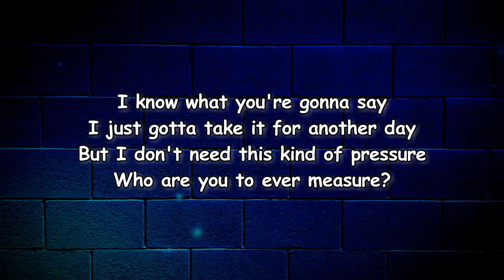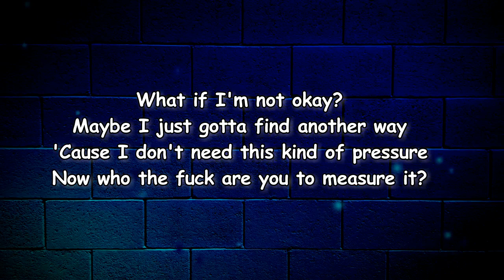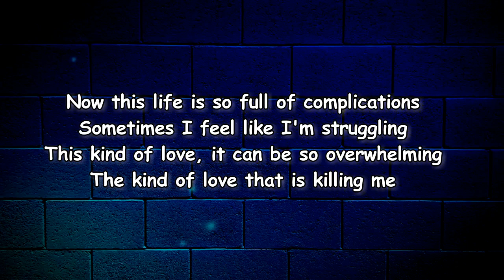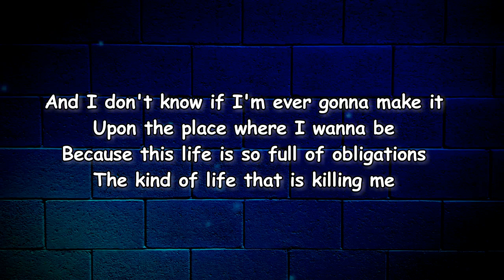Dennis Lloyd - Leave It All Behind (Lyrics)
Leave It All Behind Lyrics:

Edit Lyrics
[Verse 1]
I know what you're gonna say
I just gotta take it for another day
But I don't need this kind of pressure
Who are you to ever measure?

[Pre-Chorus]
What if I'm not okay?
Maybe I just gotta find another way
'Cause I don't need this kind of pressure
Now who the fuck are you to measure it?

[Chorus]
Just leave it all behind

[Verse 2]
Moments never fade away
Life is just a bunch of games you gotta play
But I don't need this kind of tension
Maybe just a new direction

[Verse 3]
Now this life is so full of complications
Sometimes I feel like I'm struggling
This kind of love, it can be so overwhelming
The kind of love that is killing me
And I don't know if I'm ever gonna make it
Upon the place where I wanna be
Because this life is so full of obligations
The kind of life that is killing me